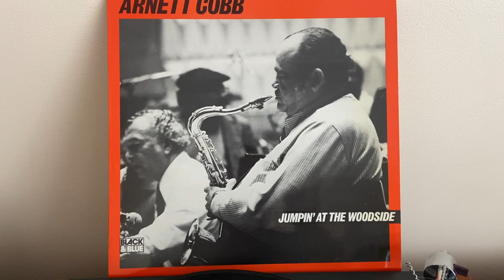Lenco L75 first run after repair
lenco, lencoheaven, hi-fi